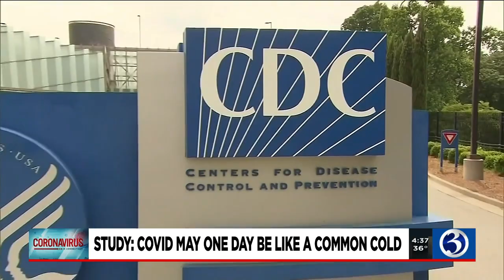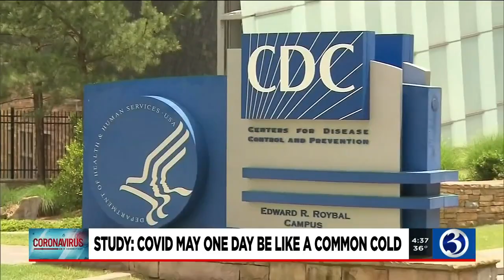INTERVIEW: COVID might one day be like a common cold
A new study published in the journal "Science" suggests the COVID could be more like the common cold in the long-term. Dr. Henry Anyimadu, an Infectious Disease Specialist with the Hospital of Central Connecticut discusses the study.